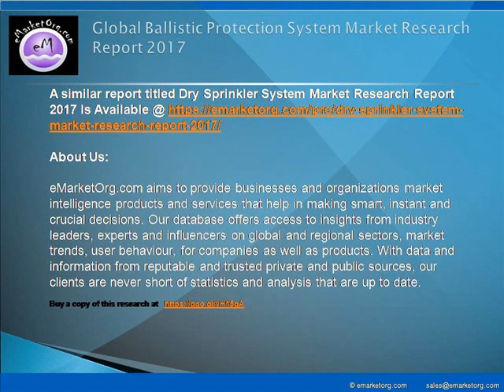Global Ballistic Protection System Market 2017 by Study Growth Factors, and Applications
The major companies participating in the industry and profiled in this study include BAE Systems Plc, Honeywell International Inc, Teijin Limited, Rheinmetall AG, Morgan Advanced Materials, Point Blank Enterprises, Inc, Survitec Group Limited, Ceradyne, Inc, ArmorSource, LLC and Eagle Industries.

Detailed TOC and Charts & Tables of Ballistic Protection System Market Research Report available